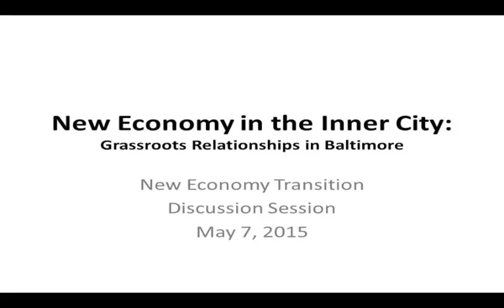New Economy in the Inner City: Grassroots Relationships in Baltimore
Dorcas Gilmore of Baltimore Activating Solidarity Economies (BASE) discusses the hopeful new coalitions behind Baltimore Rising.

This clip is part of the New Economy Transition Discussion series.